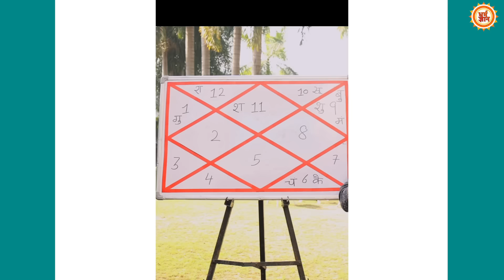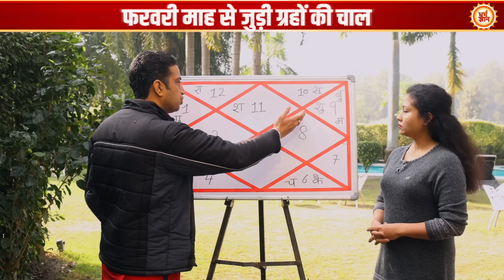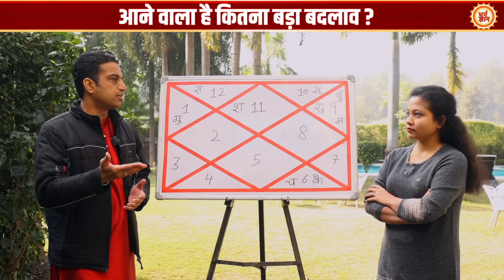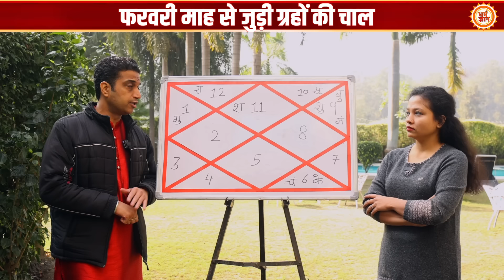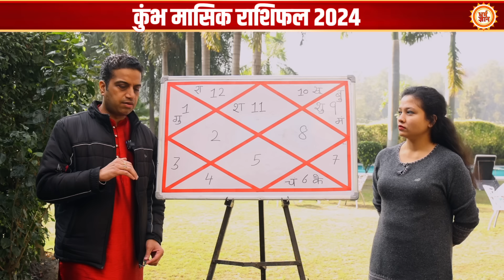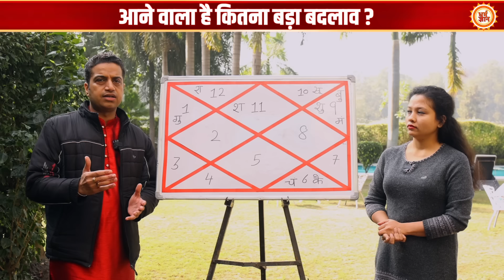February Masik Rashifal 2024 | Aquarius। कुंभ पर ग्रहों की चाल का प्रभाव | Mayank Sharma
2024 में फरवरी की शुरुआत कई शुभ संयोग में हो रही है, ऐसे में फरवरी माह कितनी नई ख़ुशियाँ और ख़ुशहाली लेकर आ रहा है? कुंभ राशि से जुड़े जातकों के लिए नये साल की नई शुरुआत उनके स्वास्थ्य, करियर, संबंध और आर्थिक पक्ष के लिहाज़ से कितने बड़े परिवर्तन लेकर आ रहा है? बता रहे हैं आचार्य मयंक शर्मा जी। देखिये सिर्फ़ धर्म ज्ञान पर।